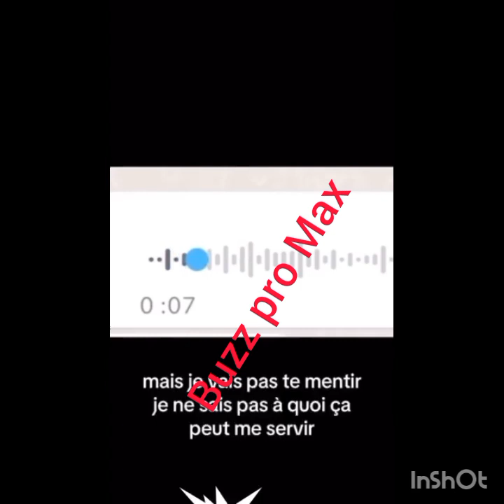les benguistes dans la souffrance.